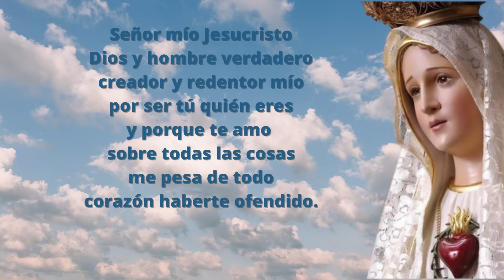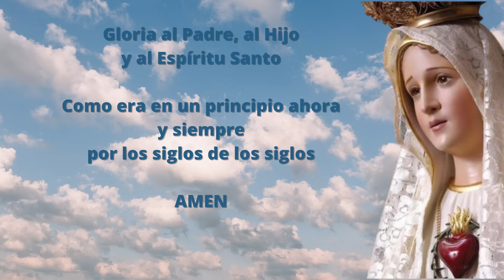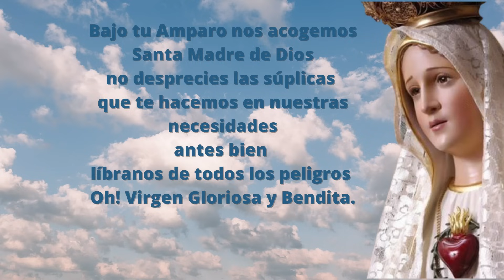Santo Rosario Corto de hoy Domingo 5 de Noviembre Rosario a la Virgen Maria